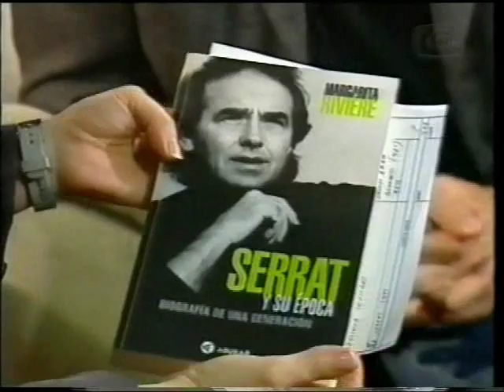SERRAT -3- CALEIDOSCOPIO- URUGUAY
Entrevista a Joan Manuel Serrat en el programa "Caleidoscopio", en Uruguay.